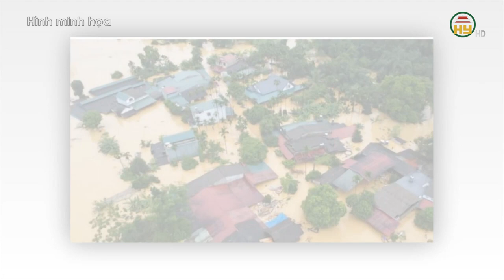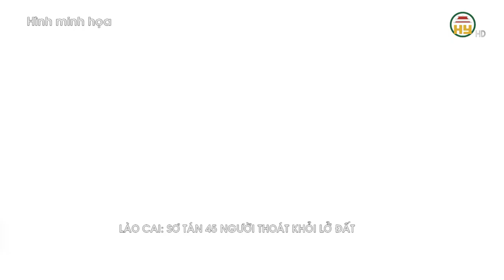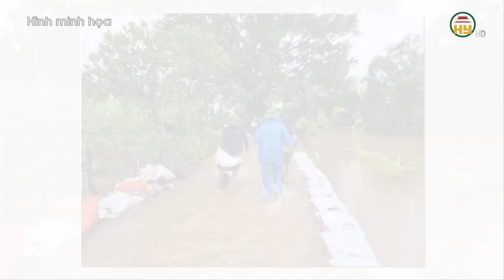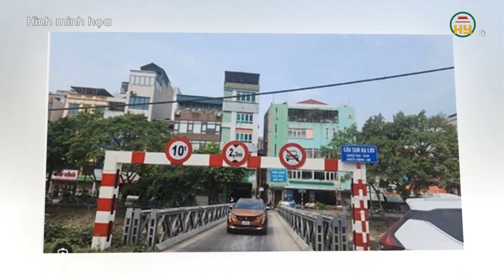Thiệt hại nặng nề sau bão số 3 - Yên Bái ngập úng diện rộng, vượt mốc lịch sử 1968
Hưng Yên TV | Thiệt hại sau bão số 3 đã có 146 người thiệt mạng và mất tích

Tiktok: Truyền hình Hưng Yên
Facebook: Đài Phát thanh và Truyền hình Hưng Yên
Zalo: Đài PTTH Hưng Yên